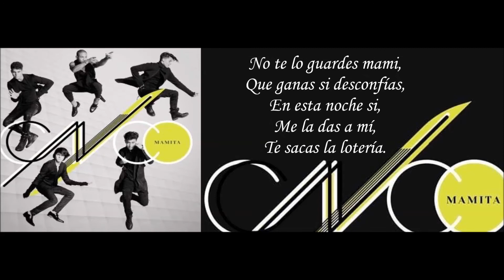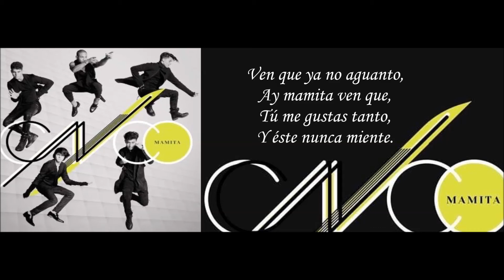mamita cnco letra NUEVA CANCIÓN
Credit to the Photo and Song Owner(s).